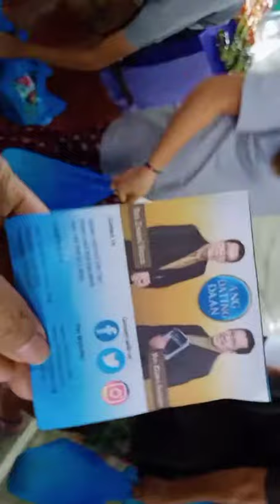What is FREE STORE? MCGIFreeStore: get everything for FREE !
a project of the Member of the Church of God International which aims to help the most indigent in the community list by giving vouchers. They can use it with the same principle of buying in the groceries , wherein each items has corresponding points but without paying any amount. The good thing is, they may choose the items they think they need most like laundry soaps, rice, canned goods, bath soap, shampoo, beans, sugar, coffee to name a few. Recipients are properly monitored to follow the Covid protocols like wearing face mask, face shield, checked their temperature and social distancing is practiced as well. All in all , the recipients are so happy being able to receive such help or "ayuda" in a unique kind of way.
Just so thankful to God for being a small part of this noble activity..

Let us make our life worthwhile by helping others and doing good deeds.